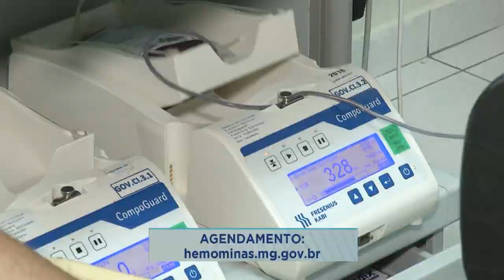Doação de Sangue: Hemocentro de GV Participa de Ação Educativa com Aproximação do Carnaval.